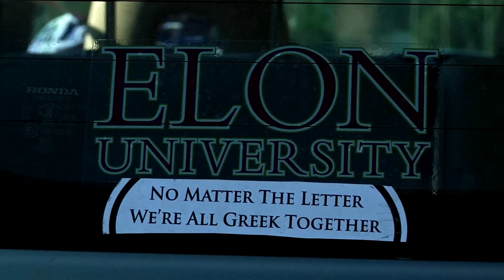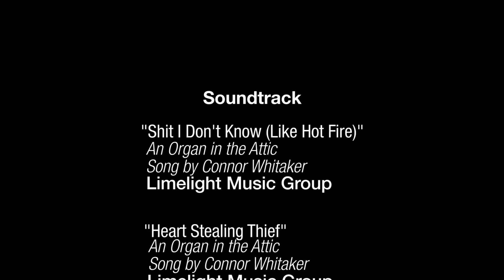Rolling Cigarettes (2014)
The story of two best friends who, after they pick up a mysterious hitchhiker named Ricky, hitchhike cross-country to discover the true meaning of freedom.

Doghouse Pictures